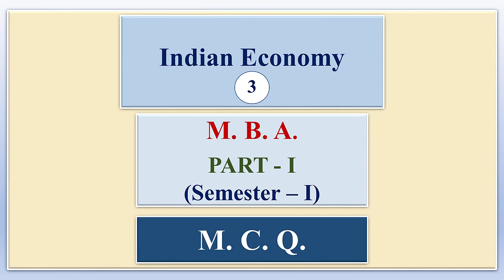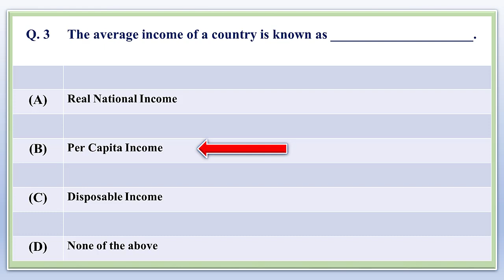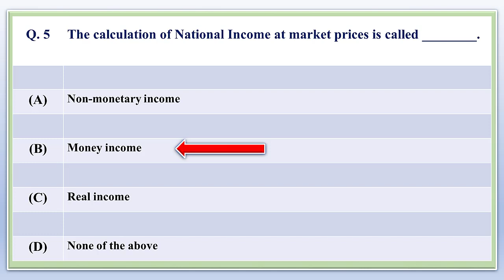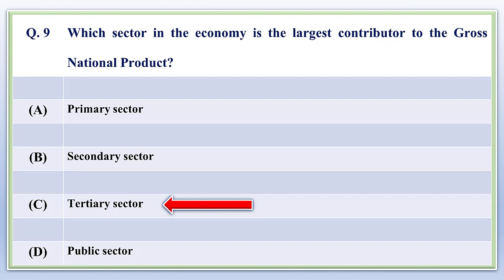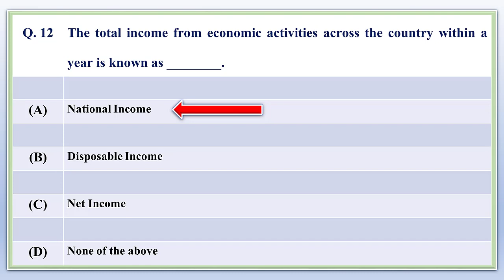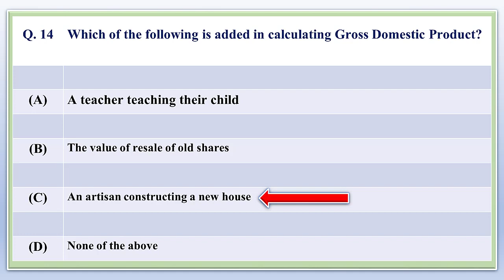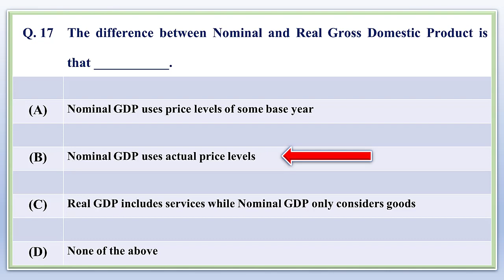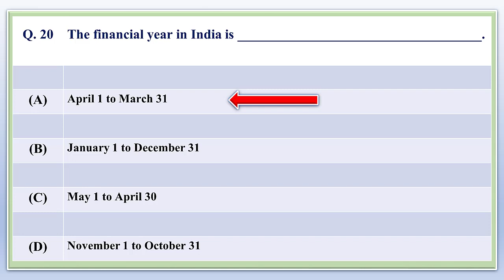Indian Economy (3) | M.B.A. | M.C.Q. | Dr.Kishor Jagtap